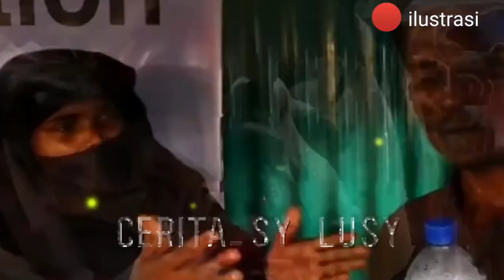Bikin Masalah !! oknum Imigran Rohingnya terseret kasus kriminal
Assalamualaikum wr.wb.